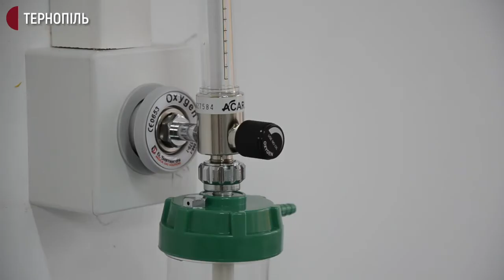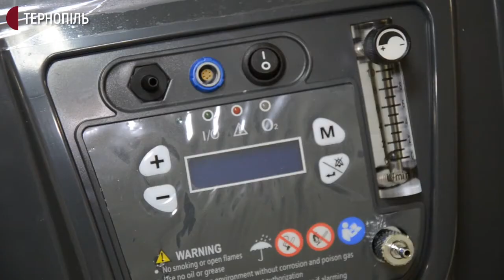10 кисневих концентраторів отримала Тернопільська міська лікарня №2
10 кисневих концентраторів отримала Тернопільська міська лікарня №2. Їх підключатимуть у відділенні для хворих на COVID-19. Про це розповів директор закладу Ростислав Левчук